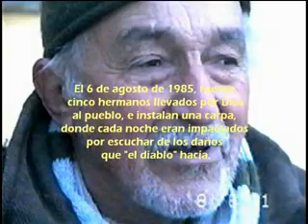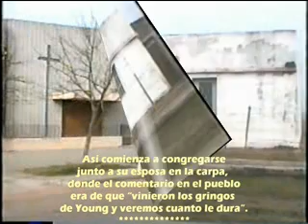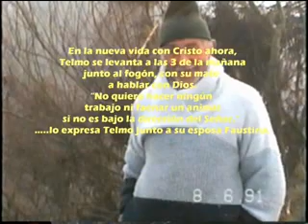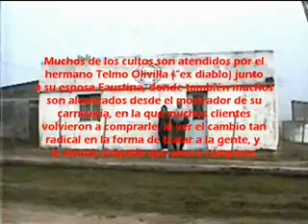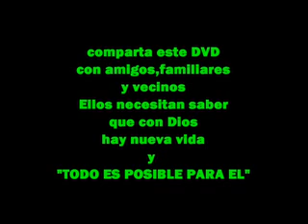EN URUGUAY el diablo se convirtió 3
Maravillosa historia real del APODADO "EL DIABLO", que recibió un cambio de vida, afectando a todo el Pueblo de PASO LA CRUZ, en el Dpto. de Río Negro, URUGUAY. Su vida de "malevo", borracheras, riñas, parrandas y atropello a cada uno de los integrantes de la familia lo HACIA VIVIR DESPRECIADO AUN POR LA MISMA SOCIEDAD. Su carnicería (única en la villa), llegó a ser centro de propagación del Amor de Dios. ¡¡¡Gran impacto fue cuando "EL DIABLO" JUNTO A SU ESPOSA FAUSTINA decidieron dar el paso del Bautismo, "COMO TESTIMONIO DE FE Y CAMBIO EN SUS VIDAS",!!! Todo el Pueblito fue al arroyo para ver este bautismo "bíblico". aun hasta el cura del pueblo fue impactado, POR EL CAMBIO DE VIDA de Don Telmo Olivalla. Comparte esta historia con otros, que EL PODER DE DIOS NO PIERDE VIGENCIA NI TIENE FRONTERAS.